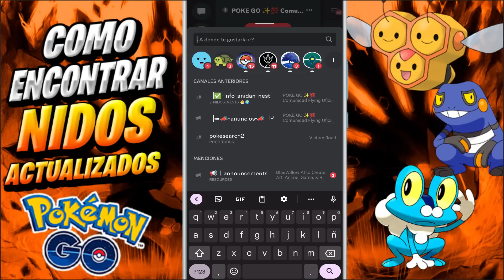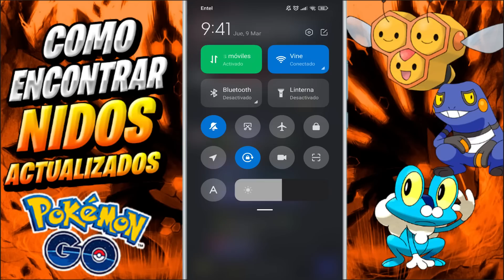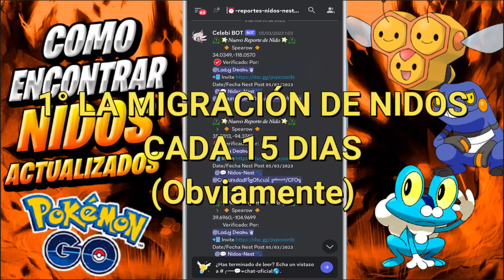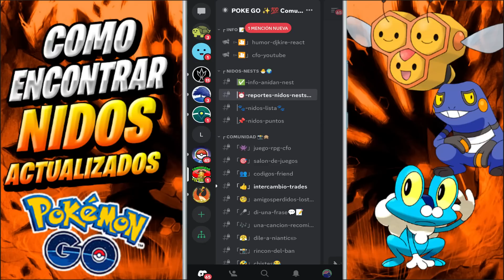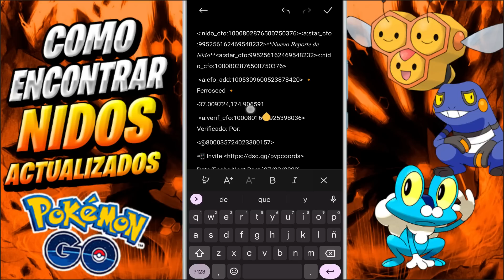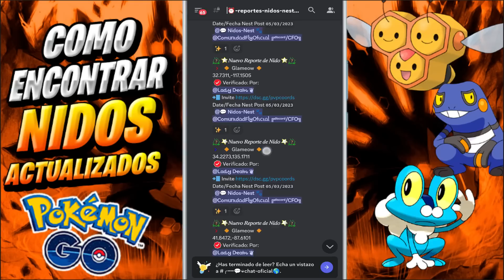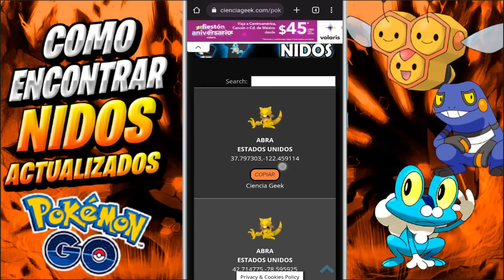🚨ENCUENTRA NIDOS Actualizados Siempre 🚨 TODA LA INFORMACIÓN De Los NIDOS Y COMO ENCONTRARLOS 🌟AQUÍ🌟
🌟Todos los Nidos que quieras de cualquier pokemon podrás encontrarlos aquí, ya que te mostrare las mejores APPS, PAGINAS WEB Y GRUPOS donde reportan todos los nidos ACTUALIZADOS 🌟

Link De invitacion para el canal de DISCORD COMUNIDAD FLY OFICIAL
(Les dejo 3 en caso de que uno no funcione )